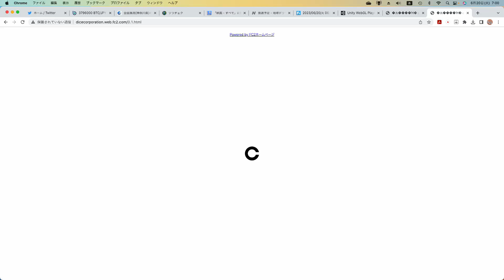視力トレーニング